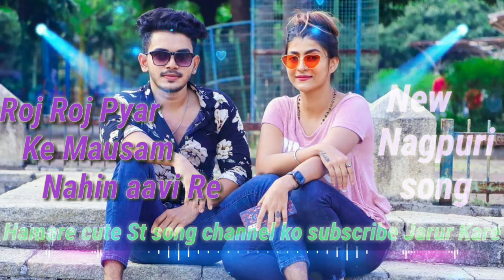Roj Roj Pyar Ke Mausam Nahin aavi Re chand tara lakhe raat bhar Naina Jage superhit Nagpuri song